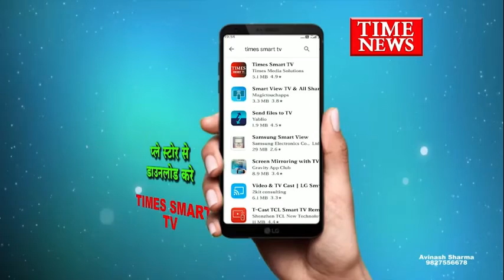एचडीएफसी बैंक का ताला और शीशा तोड़ में चोरी की नीयत से घुसे दो अज्ञात बदमाश